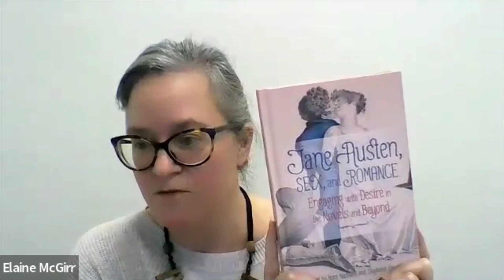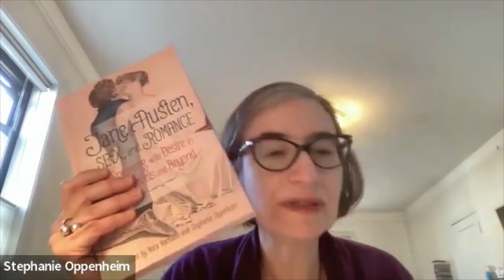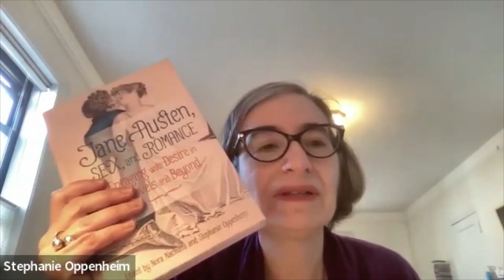ODSECS 24: Nachumi & Oppenheim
Nora Nachumi and Stephanie Oppenheim on "Love is a Battlefield: Co-editing Jane Austen, Sex and Romance"

The recognition of the erotic potential of Austen’s novels, and the exponential growth of fan culture and creativity, have opened new lines of inquiry in the academy that have altered the shape of Austen studies. Jane Austen, Sex, and Romance: Engaging with Desire in the Novels and Beyond is at the vanguard of this emerging field. It is the first collection of essays to bring together academic and popular perspectives to explore how different types of readers experience the realm of desire and the erotic in all things Austen. In this collection, writers, critics, journalists, and authors of internet content weigh in on sex and romance in Austen's works and in the conversations and creations the novels inspire—from sequels to critical analyses to online role-playing games. Written in a variety of styles, the essays explore what is at stake for different sets of Austen enthusiasts when Eros is added to the equation.

In this talk, co-editors Nora Nachumi and Stephanie Oppenheim focus on the on the collaborative processes informing the book. They discuss the genesis of the collection (twenty years in the making) and the ways it evolved over time; the challenges of navigating academic and non-academic communities and publishers; and the unexpected benefits of collaborating with a wide range of contributors to bring this provocative conversation into print.